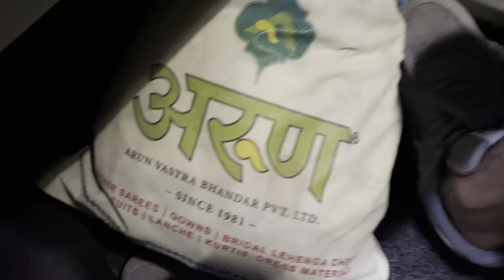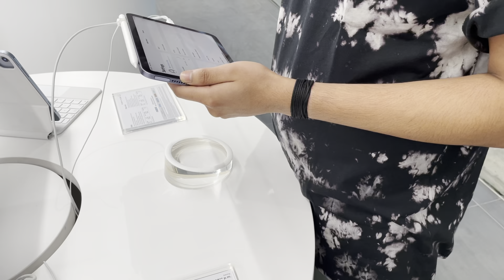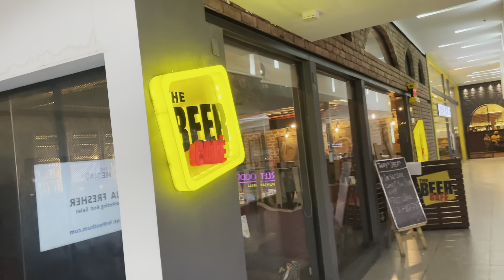VLOG 5 l RICH KIDS OF DELHI 🤑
So, me and Purav went for a shopping spree and did a lot of talk…LIKE A LOT !!!

Please Share If You Liked My Content..Thenks!!

Purav’s Instagram :

utm_medium=copy_link